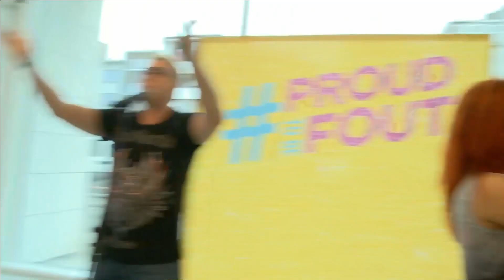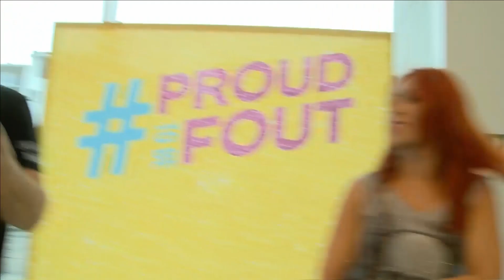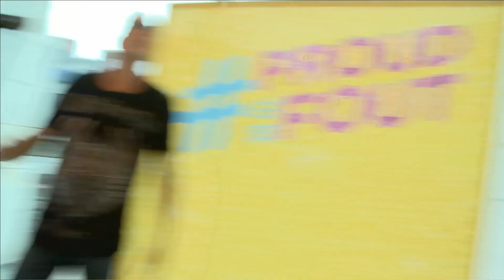Foute 128: 2 Fabiola - Lift U Up